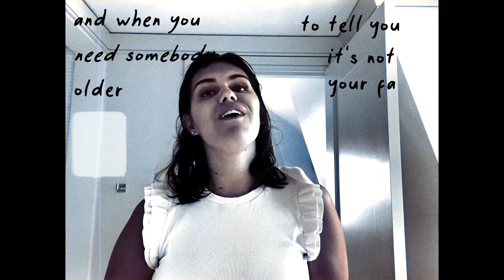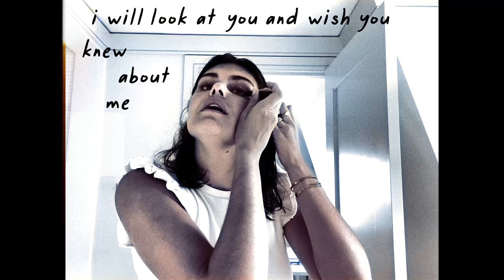Eva Westphal - Adult (Official Lyric Video)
Written and Performed by - Eva Westphal
Animator - Janice Zhai

Lyrics:
I will wake you up at 7 in the morning
I will make you breakfast while you're dreading school
I will sit there with you 'til you're done
Say, "I know baby, it's not fun"
But it's what you gotta do

I will walk with you until we reach the bus stop
I will pack the snacks you need to eat that day
I will watch you board the bus
And say, "Call me if things get tough"
And I will wave at you until it drives away

And I will shout your story 'cause you kept it quiet
I will not stand down when they ask for your silence
And when you need somebody older
To tell you it's not your fault
I'll be that adult, that adult

I will drive you to the shitty high school party
I will pour you water and tell you that it's beer
And when you slur to me that life's unfair
I'll just agree and stroke your hair
And wish that you could see that I am here

And I will tuck you into bed when you get sleepy
I will look at you and wish you knew about me
Because the rules of this time travel
Say I'm not allowed to tell you
That we're happier now that we're 23

And how we shout your story 'cause you kept it quiet
And how we don't stand down when they ask for our silence
And 'cause you needed somebody older
You become that adult, that adult
We became that adult, that adult